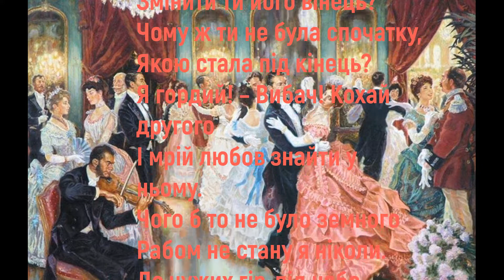Я не унижусь пред тобою (Я не принижусь задля тебе) М. Лермонтов. Авторський переклад на українську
Переклад: Макаренко Ольга

Я не принижусь задля тебе
Ні твій привіт, ні твій докір
Не владні над моєю душею
І ми чужі тепер, повір.
Забула ти, що я свободи
В оману точно не віддам
І так пожертвував я роки
Цій посмішці і цим очам.
І так я довго бачив
В тобі надію юних днів
І цілий світ зненавидів,
Тебе ж любив, як міг.
Як знати, може, миті ці,
Що біля ніг твоїх пройшли
Я відібрав усі в натхнення,
А чим же ти змінила їх?
Можливо, думкою з небес
І силою духа певен я,
 Що світу дав би дар чудесний,
А він мені навік життя!
Навіщо ніжно обіцяла
Змінити ти його вінець?
Чому ж ти не була спочатку,
Якою стала під кінець?
Я гордий! – Вибач! Кохай другого
І мрій любов знайти у ньому.
Чого б то не було земного
Рабом не стану я ніколи.
До чужих гір, під небо сходу,
Можливо, мрії відведуть,
Проте занадто ми знайомі,
Щоб один одного забудь.
Віднині буде насолода
І в пристрасті клянуся всім,
І з усіма я буду в згоді,
Не хочу плакати ні з ким.
Почну оманювати безбожно,
Щоб не любить, як я любив.
Чи поважать жінок все ж можна,
Коли і ангел обдурив?
Готовий був на смерть і муку,
Прикликав би на битву світ,
Щоб молодесеньку ту руку
Безумець! – хоч зайвий раз тримать в руці.
Не знав підступну зраду я,
Тобі я душу віддавав.
Такій душі ти знала ціну?
Ти знала – я тебе не знав.
Сподіваюсь, що вам сподобалася моя версія перекладу цього вірша на українську мову)))